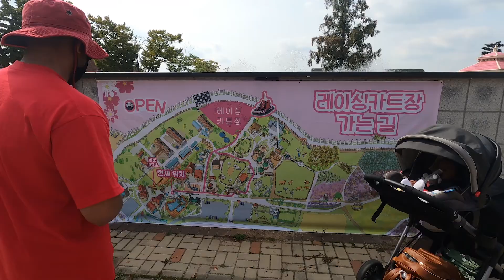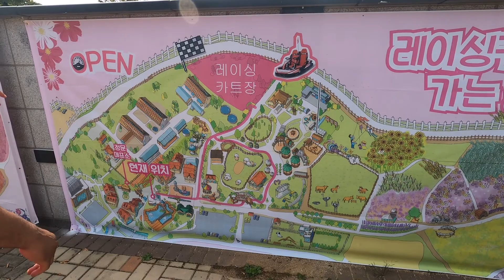Anseong Farmland| South Korea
With everything new happening in life, we want to document it for not only ourselves but for our family and friends as well. So much has changed and new adventures have come about. We have moved to a new country and want to take you all on our journey and show you life through our eyes! Being a young Black Military family living in South Korea has been such an adventure!